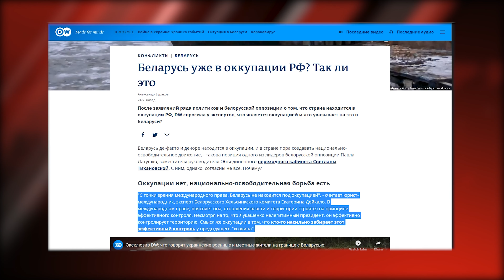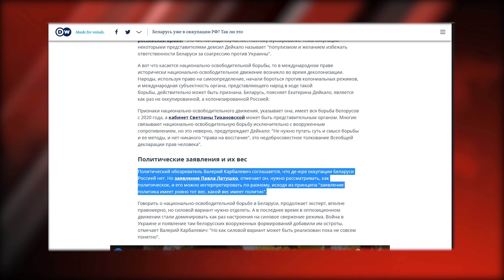Оккупирована ли Беларусь?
Еще 16 марта НАУ выступило с официальным заявлением о том, что Республика Беларусь является оккупированной территорией, а режим Лукашенко – марионеточным правительством, подконтрольным Кремлю. 17 марта данную позицию озвучила Светлана Тихановская — во время выступления в Совете ООН по правам человека. А 7 сентября данная позиция была закреплена в постановлении №1 Объединенного Переходного Кабинета Беларуси.

Но несмотря на всю приведенную аргументацию, данный факт все еще вызывает дискуссии. Специально для DW Павел Латушко дал развернутый комментарий по официальной позиции демсил и Кабинета.

Какие признаки оккупации Беларуси Россией можно выделить?

1) Оккупант (Россия) контролирует оккупированную территорию и использует ее для своих военных целей;

2) нет никаких видимых признаков того, что Лукашенко может воспрепятствовать каким-либо действиям российской армии;

3) для прикрытия своих действий и во избежание наделения Беларуси статусом оккупированной территории Россия использует "согласие" марионеточного правительства Лукашенко, не обладающего никакой легитимностью;

4) начало оккупации имело место без объявления войны – оккупант прикрывался формальными юридическими основаниями (план учений, членство в ОДКБ, союзном государстве);

5) даже формальные основания для ввода войск в Беларусь, впоследствии были грубо нарушены (армия Российской Федерации осталась на территории Беларуси после окончания  учений и впоследствии напала на Украину). Данные действия позволяют сделать вывод, что Кремль изначально планировал использовать территорию Беларуси для вторжения в Украину. Более того ни Конституция Республики Беларусь, ни ее Военная доктрина не предусматривают участия в агрессивных войнах. Также были нарушены Договор о дружбе, добрососедстве и сотрудничестве и принятый в его развитие Договор о государственной границе между Украиной и Республикой Беларусь;

6) на момент оккупации Лукашенко де-факто незаконно, силой оружия удерживал власть в стране после проигрыша на выборах летом 2020 года и не был признан цивилизованным миром как легитимный президент.

Если у вас есть возможность и желание поддержать работу команды НАУ